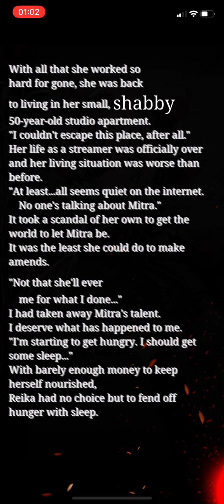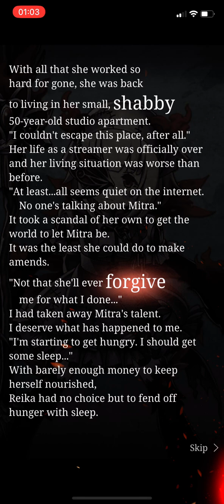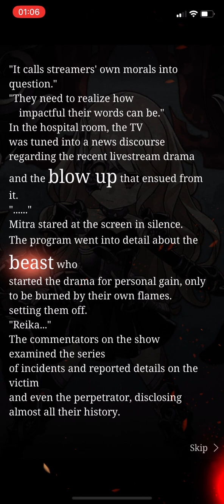SINoALICE - Idolization & Worship - Normal Verse 9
She lost everything, or did she?